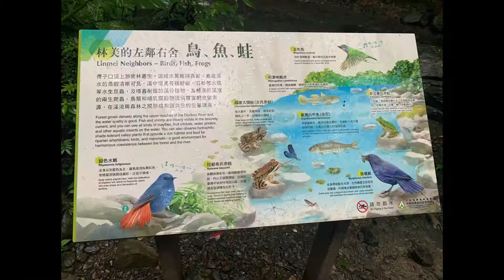春遊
2022年2月1日親朋好友宜蘭春遊